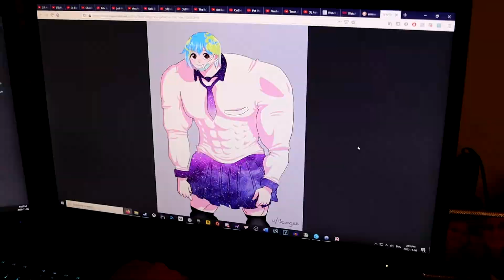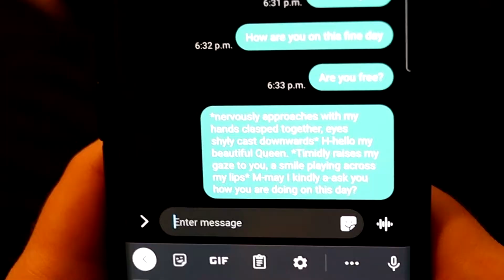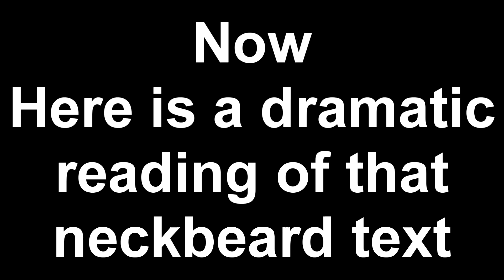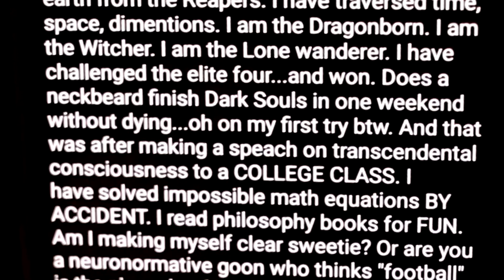THE Neckbeard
Follow the socials so my parents will talk to me again.